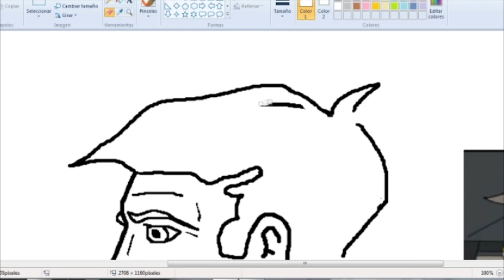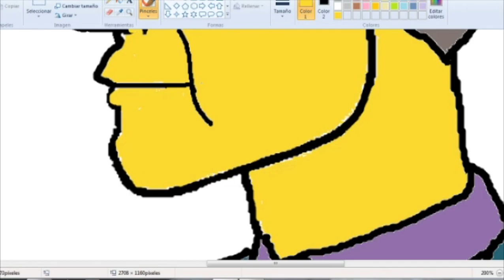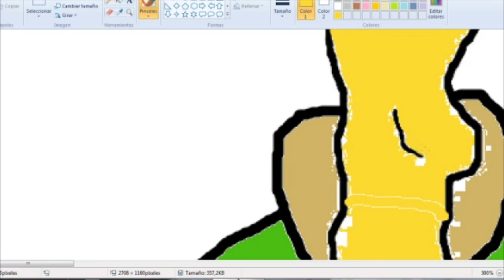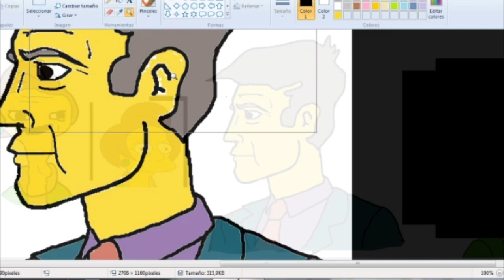Nightcore - Where is the love